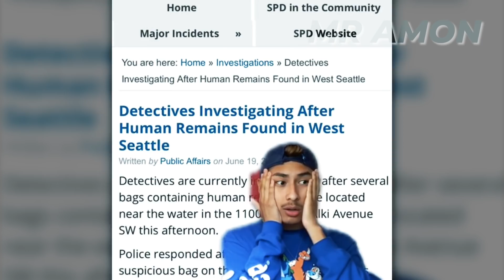5 Video che NON puoi guardare senza SPAVENTARTI